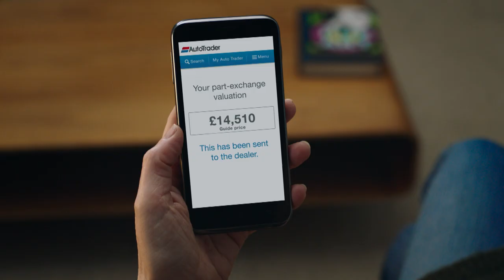Auto Trader TV advert 2016 – Part Exchange